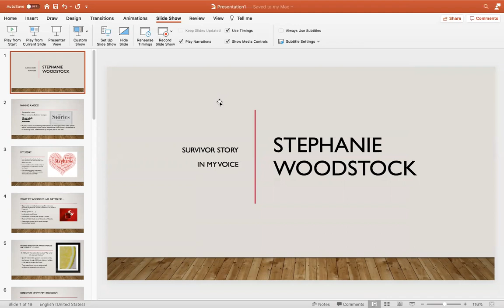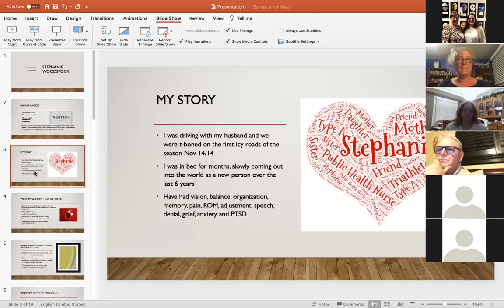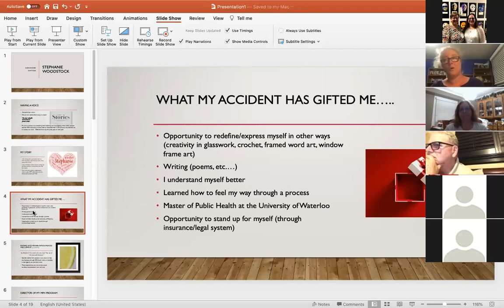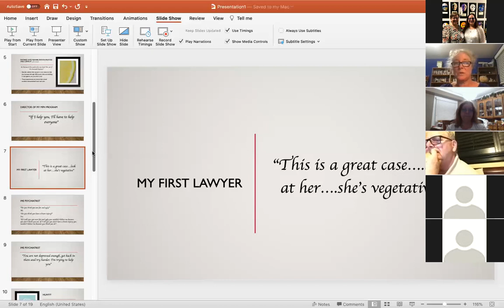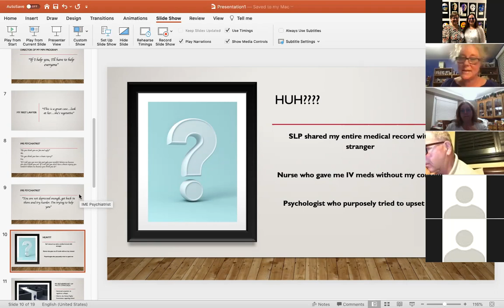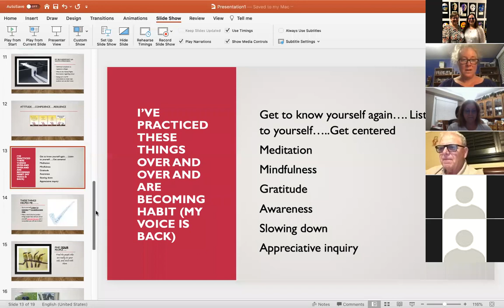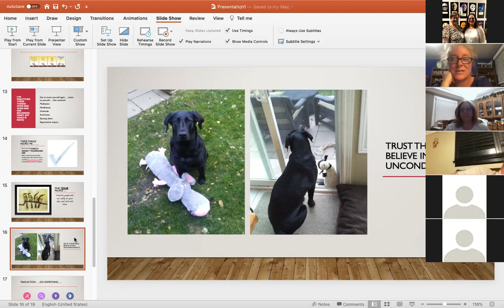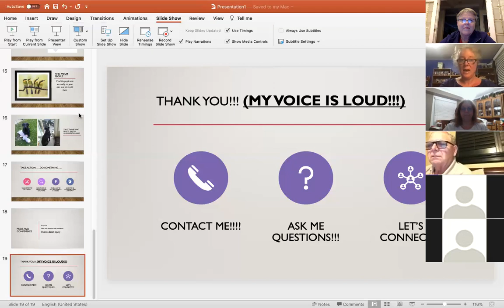Stephanie's Survivor Story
Stephanie Woodstock was a public health nurse for 10 years and served as team leader for a school-based health program for much of that time. Additionally, she was a part-time instructor and volunteer application assessor for McMaster University’s undergraduate BScN program, and an exam developer for the Canadian Nurses Association’s Community Health Nurse certification program. Listen to her survivor story!